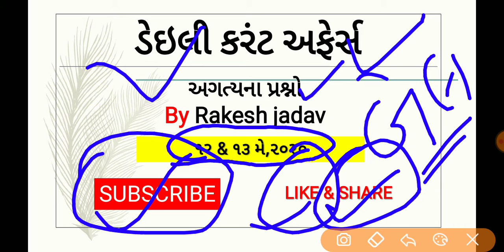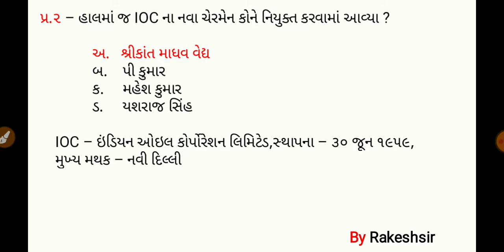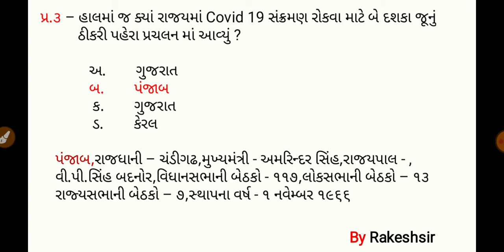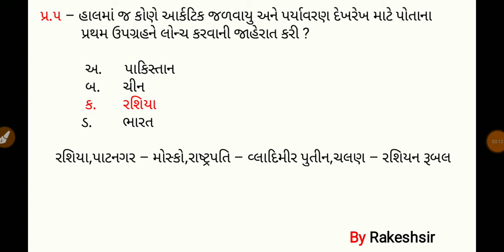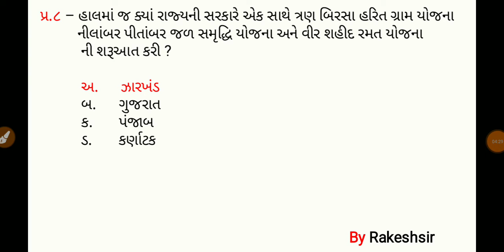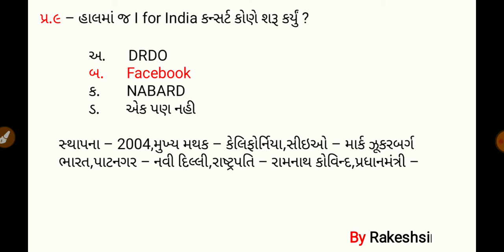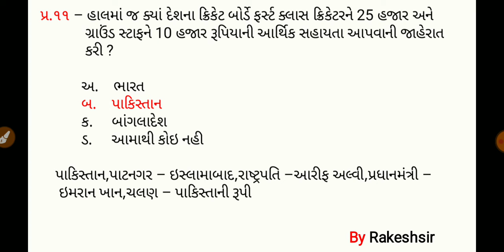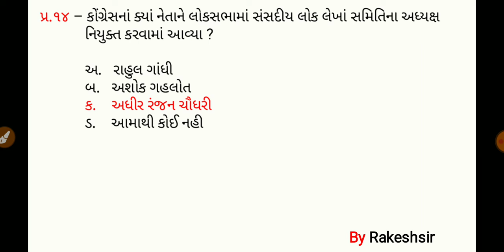12 13 May 2020,Current affaires in gujrati,daily gk in gujrati,MCQ,GPSC,SSC,BANK,RAILWAY,POLICE